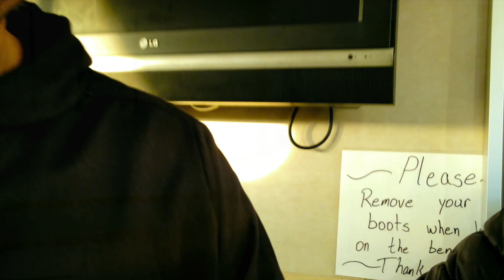TUNA FISHING SAN DIEGO ,